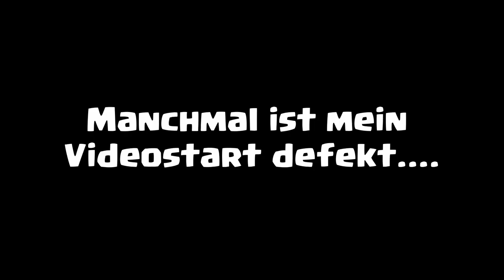ALLE MAUERN VOR RATHAUS 15 FERTIG? | Clash of Clans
Ich musss mich sputen oder?

Titel des Videos: ALLE MAUERN VOR RATHAUS 15 FERTIG? | Clash of Clans